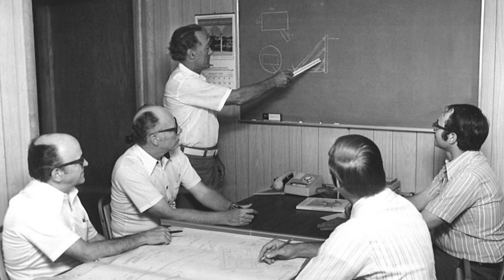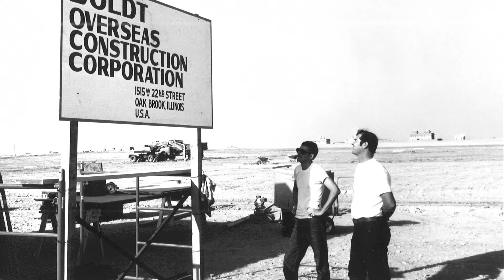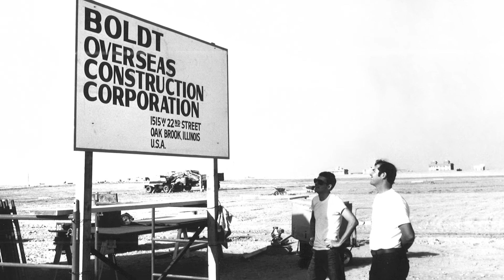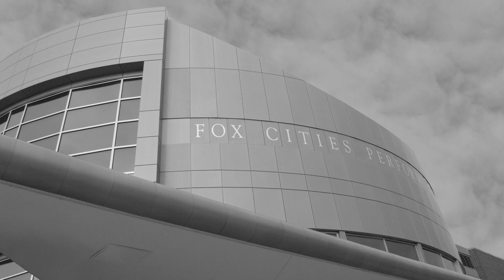O.C. Boldt Celebration of Life - Construction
Boldt Construction - A tribute to the life of Oscar C. Boldt.